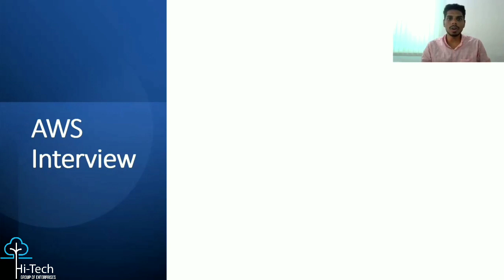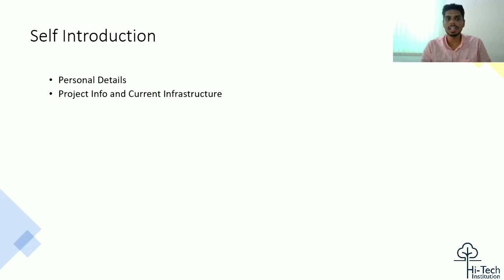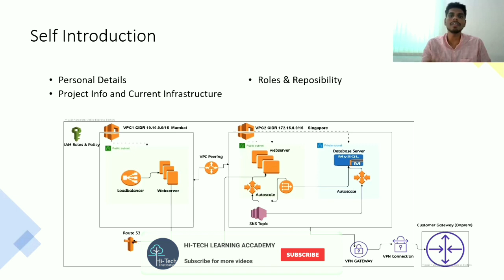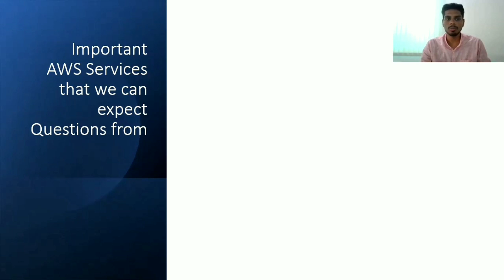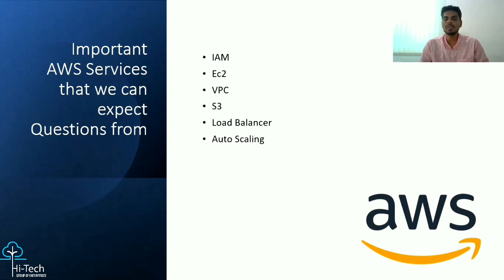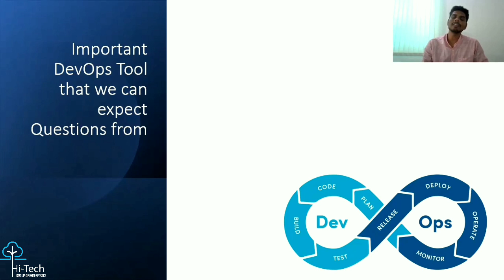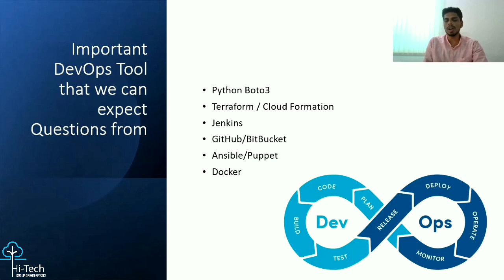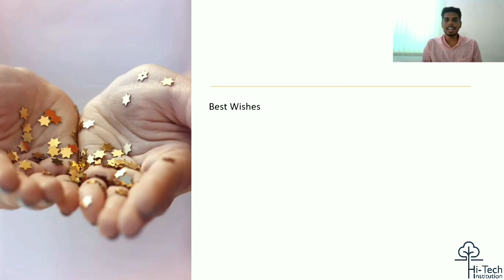AWS Interview Presentation | AWS DevOps Interview | AWS Interview Guidance | Hi-Tech Institution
Hi-Tech Institution

Ph: 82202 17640 and 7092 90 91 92